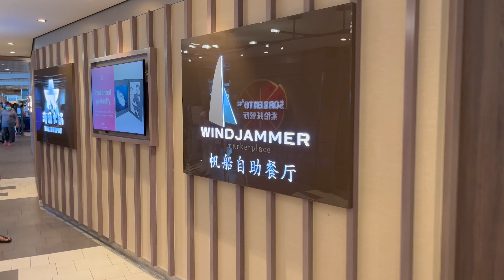FULL MENU Windjammer Buffet Restaurant @ Spectrum of the Seas Royal Caribbean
[This video is within a 6 part series of Royal Caribbean's Spectrum of the Seas from Singapore to Penang 4D3N cruise.]

Windjammer is the biggest and main buffet restaurant for all your meals casual during breakfast, lunch and dinner.

Or drop by to get fruits, drinks and snacks to re-energise yourself in between your activities!

From Royal Caribbean:

TASTE YOUR WAY AROUND THE WORLD
The Windjammer is your go-to restaurant for tantalizing global flavors served complimentary. Like just-pressed paninis packed with all your favorite meats and cheeses. Flaky pastries fresh from the oven and omelets any way you like them. And hearty mains that run the gamut from crispy buttermilk fried chicken to Vietnamese braised Ho Chi Minh pork.

MENU HIGHLIGHTS
No matter what kind of dish you’re in the mood for, you’ll find something tasty worth trying at the Windjammer. Pop in during the morning for scrambled egg Bhurji served with roti, or home-style crispy chicken and waffles. Refuel in between adventures with a refreshing watermelon and feta salad or classic fish and chips. Or sample your way from Italy to India with dishes like traditional chicken marsala, savory pork vindaloo, tangy duck a l’Orange, and flavorful Caribbean goat curry.